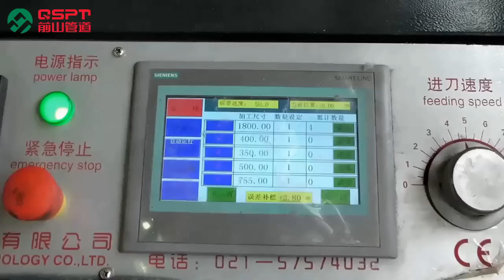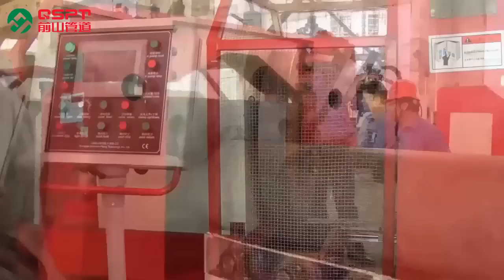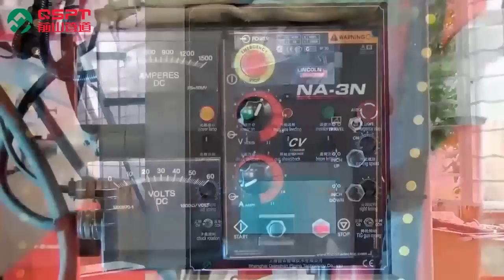Automatic Piping Spool Prefabrication Production Line/Pipe Spool Fabrication Line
we are the one of leading manufacturer and the most innovation ability provider of integrated/total intelligent solutions for piping spool prefabrication, also is the unique provider of professional piping plant design software & intelligent management software system and piping equipments with intellectual property in China which included pipe spool fabrication line, cutting equipments, beveling equipments, fitting up equipments, handling equipments, welding equipments, as well as offer the commercialize piping fabrication service, training & guidence management service for automation pipe spool fabrication engineering project of Oil & Gas, Petrochemical, Petroleum, Chemical Industry, Power Plant, Offshore & Marine Engineering, Shipbuilding Industry, Aerospace, Electromechanical, Energy Engineering, Cement Plant, Boiler, Pressure Vessel, Heavy Industry, Heat Exchanger, Pipework Construction and Erection Fields etc.